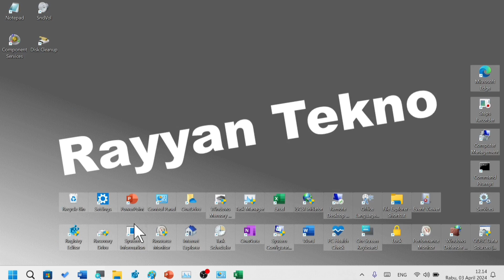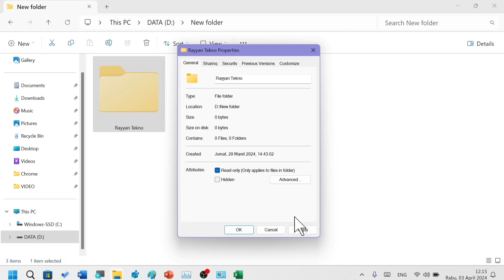Cara Agar File / Folder Tidak Hidden di File Explorer Windows 11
Ini adalah cara agar file atau folder tidak hidden di file explorer windows 11.